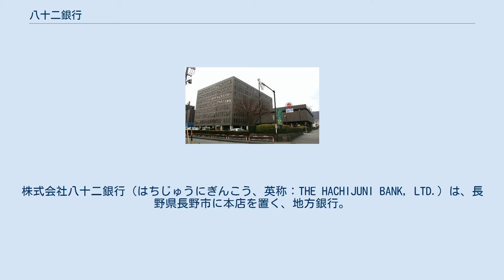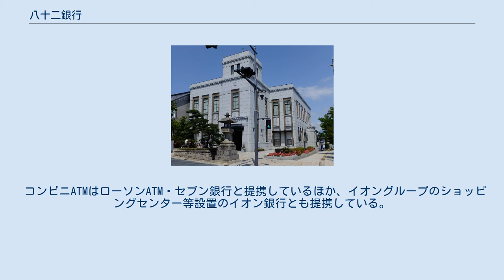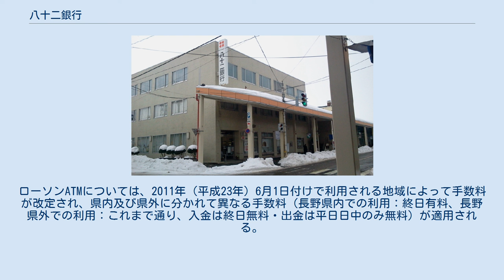八十二銀行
株式会社八十二銀行（はちじゅうにぎんこう、英称：THE HACHIJUNI BANK, LTD.）は、長野県長野市に本店を置く、地方銀行。
 地銀界では比較的財務体質が良好であるため、有力地銀に挙げられることが多い。
長野県及び長野市等35市町村（2013年時点）が指定金融機関としている。
 県内の他、群馬県、埼玉県、東京都、新潟県、愛知県、岐阜県、大阪府に営業拠点を持つ。
また海外では香港に支店を置くほか、上海、大連、バンコク、シンガポールに駐在員事務所を置く。
 信用格付けはS&Pから「A」、R&Iから「A+」、JCRから「AA」をそれぞれ付与されている（2019年4月末現在）。
 前身行の沿革 八十二銀行の沿革 国内151店舗・海外1店舗を有する。
 2014年（平成26年）1月28日、八十二銀行は、北海道銀行（北海道）、七十七銀行（宮城県）、千葉銀行（千葉県）、静岡銀行（静岡県）、京都銀行（京都府）、広島銀行（広島県）、伊予銀行（愛媛県）、福岡銀行（福岡県）との間で、連携および協力することを発表した。
この連携は各行が有する情報・ネットワークを活用し、新たな価値を共創することで地域経済の再生および活性化を目的としており、具体的な連携策として、各行による協調融資や取引先企業のM&A（合併・買収）での協力などが想定されている。
 一部報道では、この連携が地銀再編のきっかけになる可能性が指摘されている。
 八十二銀における情報処理システムは、CIFを基礎に預金、貸出金、為替、日計などを統合した総合オンラインシステムを自行で開発し、1971年（昭和46年）4月、長野、大町支店において稼働が開始され、1975年（昭和50年）3月、全店でのオンライン化が完了した。
さらに1979年（昭和54年）4月には、外国為替システムを開発したほか、1983年（昭和58年）4月には公共債の窓口販売及び、金地金の販売業務をオンライン化している。
その後、銀行のオンラインシステムが社会インフラストラクチャーとして安定運行を求められたことや、ATM等の稼働延長も強く求められた状況に鑑み、1984年（昭和59年）5月、行内に次期オンライン推進委員会が設置された。
 1986年（昭和61年）3月には、次期システムの共同開発で琉球銀行との間で調印に至り、1989年1月の稼働を目指し構築に入るが、稼働直前の最終確認テスト時に予期せぬ不安定要因が見つかった為、稼働を約4か月遅らせるなどの曲折を経て、1989年（平成元年）5月8日、勘定系、情報系、対外接続系の3システムから成る「新総合オンラインシステム」が稼働を開始した。
 琉球銀と開発にあたった新システムは、効率的なシステムの開発や運用を求める地銀界の動きを背景に、1993年（平成5年）10月に親和銀行、翌年5月に山形銀行、2000年（平成12年）5月には関東銀行、2001年（平成13年）1月に宮崎銀行と次々に採用された。
これらシステム導入行の頭取会の席上、システムの共同開発や運用による経費・投資の削減は前向きに取り組まなければならない経営課題であるとの認識が共有され、「六行システム研究会」が発足した。
この六行会では、システム共同化で基本合意に至ったほか、基幹システムにのみならず、広範囲なシステムについても共同で開発にあたる方針が打ち出された。
なおこの会は、2000年7月の関東銀の加盟を期に当時の茅野実八十二銀頭取の発案でじゅうだん会と命名された。
 じゅうだん会による共同版システムは、八十二銀の基幹システムをベースとし同行が開発にあたり、システムの運用管理及びアプリケーションの保守作業は日本IBMが担い、勘定系、情報系のほか営業店端末、ATMシステム、本部業務システム、インターネットバンキングなどが対象とされた。
2002年（平成14年）3月には、八十二銀で稼働が開始され、その後加盟各行において順次稼働が開始された。
 2015年5月、営業活動の支援を目的に、iPadを使ったモバイルシステムの稼働を開始している。
 ATMでは、東邦銀行（福島県）、長野県下信用金庫6金庫（長野・松本・上田・諏訪・飯田・アルプス中央の各信金）のキャッシュカード（ぐるっと信州ネット）による出金については自行扱いとなる。
東邦銀行との相互間は法人カードも対象。
 コンビニAT...